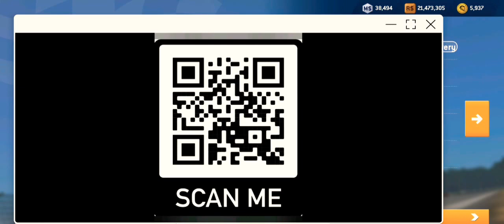Реальная Гонка 3- Соревнование за кубок Часть 9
Не забудьте посмотреть другие мои интересные игры. Вы можете сделать пожертвование и оставить свое сообщение